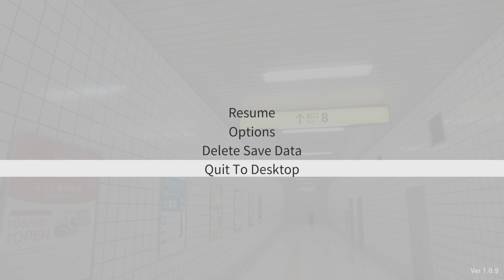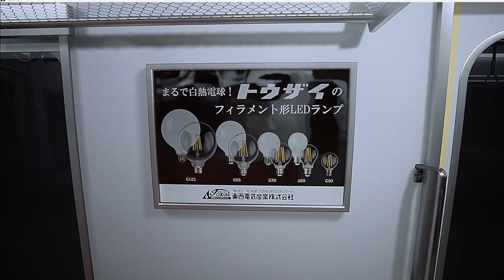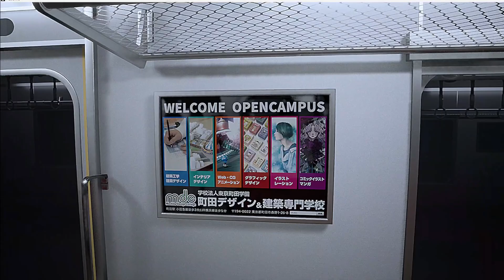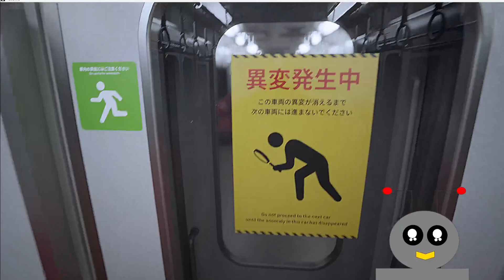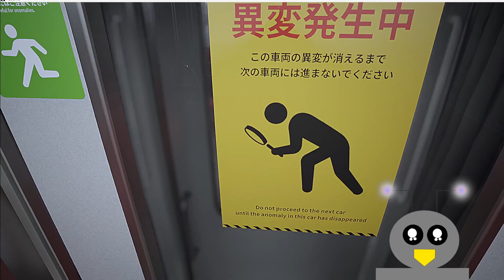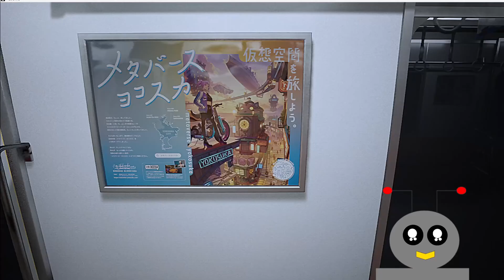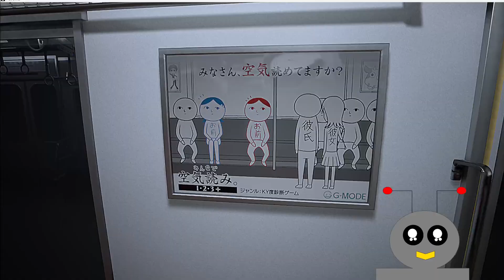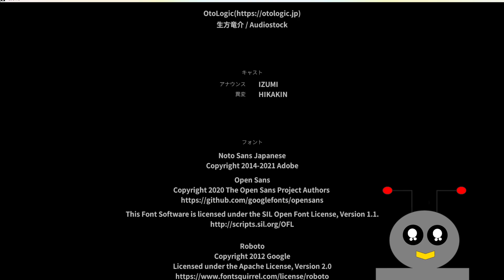Gaminiso Plays: Platform 8 (Full Twitch Stream)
Gaminiso and Doctor T check out the psychological horror game Platform 8 on Steam.  Will they escape off of the train and make it up to the hallways to reach the exit?  Two heads are better than none I say...